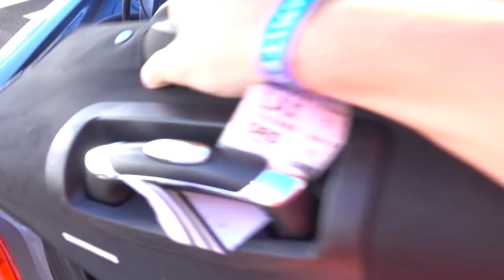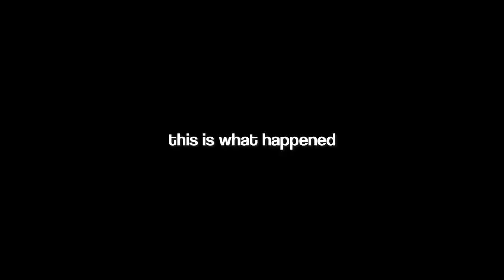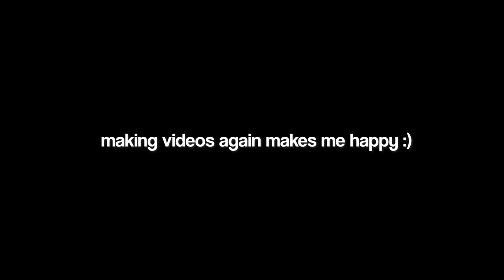I Flew to Hawaii to Escape Adulthood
I was sad that college was over, so I took the first flight to Hawaii for an amazing Hawaii travel experiences of the islands of Maui and Oahu. Really enjoyed making this hawaii travel vlog and I hope y'all enjoyed watching it. More adventures to come!

I’m 22 years old and a recent graduate from Yale University where I studied Computer Science. I’m an amateur filmmaker, aspiring magician, and avid student. This is my life.